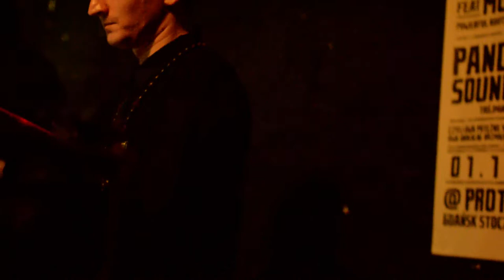DUB DYNASTY ,DUB CLUB TRÓJMIASTO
ALPHA STEPPA,ALPHA OMEGA,RAS TINNY